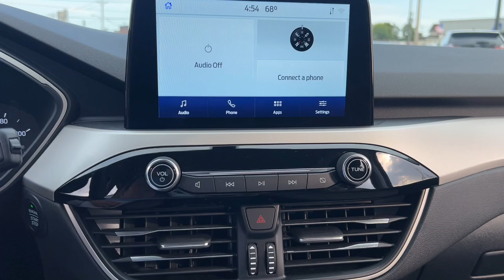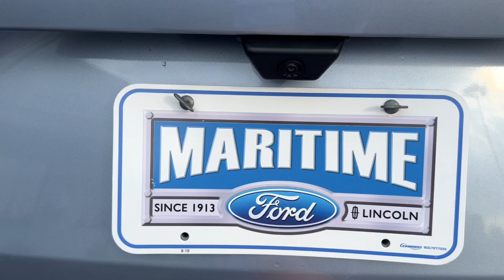2022 Ford Escape Manitowoc, Green Bay, Sheboygan, Two Rivers, Plymouth U0083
Iced Blue Silver Metallic Used 2022 Ford Escape SE available in Manitowoc, Wisconsin at Maritime Ford. Servicing the Green Bay, Sheboygan, Two Rivers, Plymouth, WI area.

Maritime Ford
1305 Franklin St

ENGINE: 1.5L ECOBOOST  -inc: auto start-stop technology (STD),Turbocharged,Front Wheel Drive,Power Steering,ABS,4-Wheel Disc Brakes,Brake Assist,Brake Actuated Limited Slip Differential,Aluminum Wheels,Tires - Front All-Season,Tires - Rear All-Season,Power Mirror(s),Rear Defrost,Intermittent Wipers,Variable Speed Intermittent Wipers,Privacy Glass,Rear Spoiler,Power Door Locks,Daytime Running Lights,Automatic Headlights,Automatic Highbeams,AM/FM Stereo,Satellite Radio,Requires Subscription,MP3 Capability,Steering Wheel Audio Controls,MP3 Capability,Bluetooth Connection,Telematics,Auxiliary Audio Input,Smart Device Integration,Requires Subscription,Bluetooth Connection,Pass-Through Rear Seat,Rear Bench Seat,Adjustable Steering Wheel,Trip Computer,Power Windows,WiFi Hotspot,Keyless Entry,Power Door Locks,Keyless Entry,Power Door Locks,Keyless Start,Remote Engine Start,WiFi Hotspot,Requires Subscription,Cruise Control,A/C,Cloth Seats,Bucket Seats,Driver Vanity Mirror,Passenger Vanity Mirror,Driver Illuminated Vanity Mirror,Passenger Illuminated Visor Mirror,Floor Mats,Smart Device Integration,Power Windows,Power Door Locks,Trip Computer,Immobilizer,Traction Control,Stability Control,Traction Control,Front Side Air Bag,Telematics,Requires Subscription,Blind Spot Monitor,Cross-Traffic Alert,Lane Departure Warning,Lane Keeping Assist,Lane Departure Warning,Front Collision Mitigation,Driver Monitoring,Tire Pressure Monitor,Driver Air Bag,Passenger Air Bag,Front Head Air Bag,Rear Head Air Bag,Passenger Air Bag Sensor,Knee Air Bag,Driver Restriction Features,Child Safety Locks,Back-Up Camera